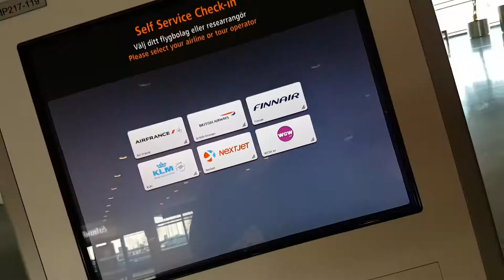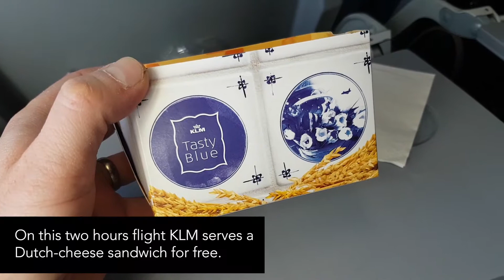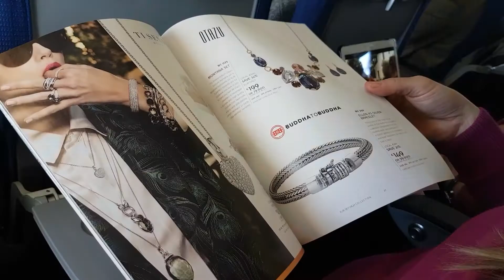KLM BOEING 737-900 | Economy class to Amsterdam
My first flight with KLM and also the first time in a 737-900, after flying 737-6/7/800 countless times earlier. This flight fled from Stockholm Arlanda to Amsterdam Schiphol, and took only two hours.

KLM departs from Arlanda Terminal 2, instead of the significantly larger Terminal 5. In Terminal 2 there are also Finnair, Air France, Wow Air and British Airways and a few more.

This 737-900, PH-BXT, was manufactured in 2004 but the cabin felt significantly fresher than that. As usual on these planes it was configured 3-3 and there was plenty of legroom space as well as an adjustable tile table. On the flight, it offered a complimentary cheese sandwich and a drink (coffee, tea).

** Thanks to KLM who made this flight possible. **

Airline: KLM
Aircraft: Boeing 737-9K2 (B739, PH-BXT, 2004)
Date: January 19, 2018
Flight: KL1110
Seat: 22A
Departure/arrival: 13:30 - 15:40
Actual departure/arrival: 13:43 - 15:30